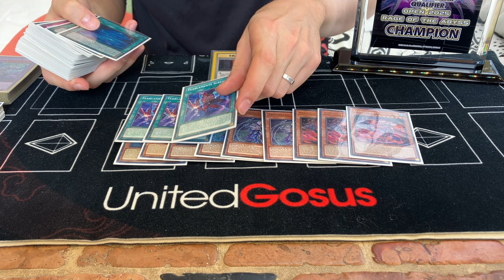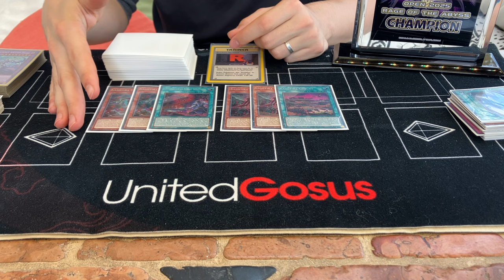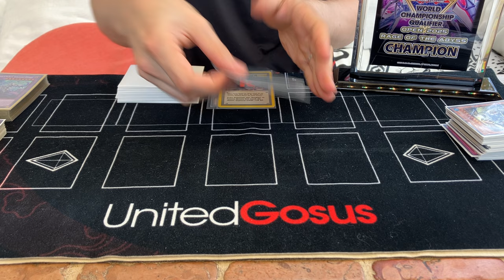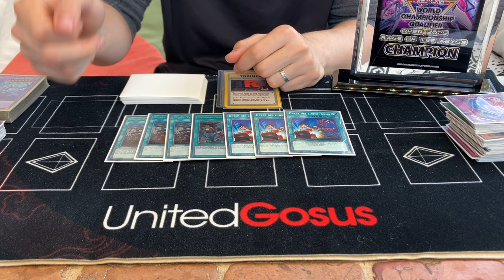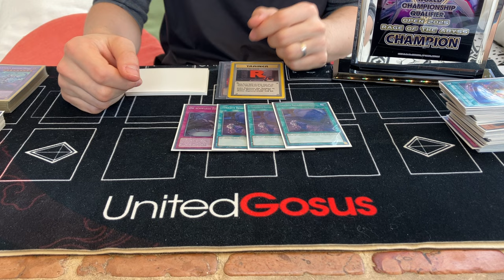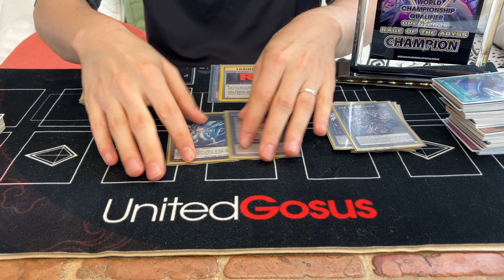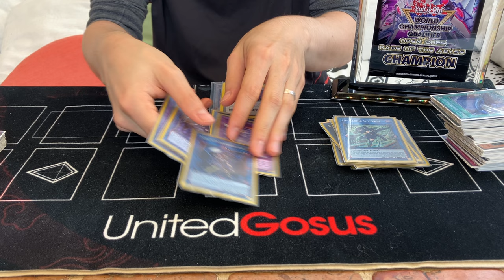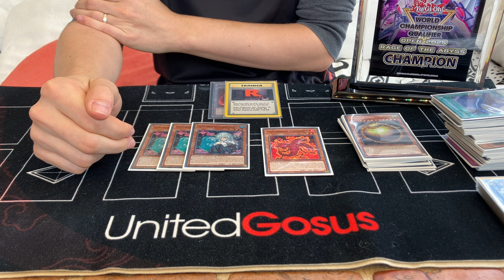UNDEFEATED Swiss Open Winner - Tearlaments - Felix Pfeiffer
Intro and Shoutouts 0:00
Main Deck 2:22
Extra Deck 10:28
Side Deck 13:54